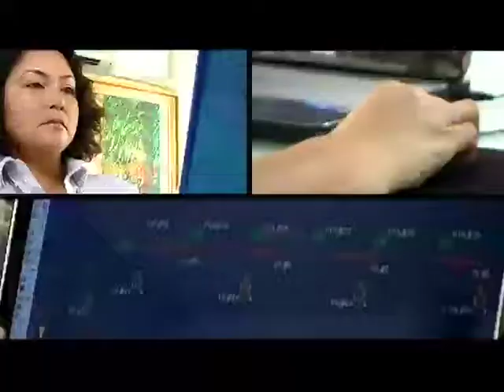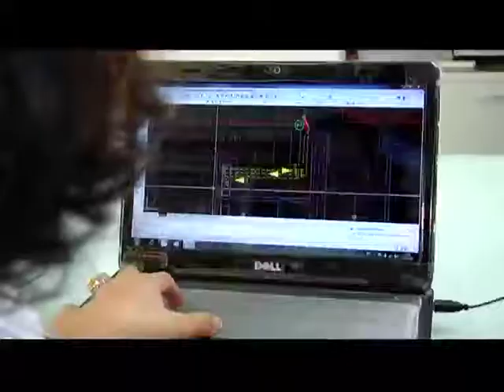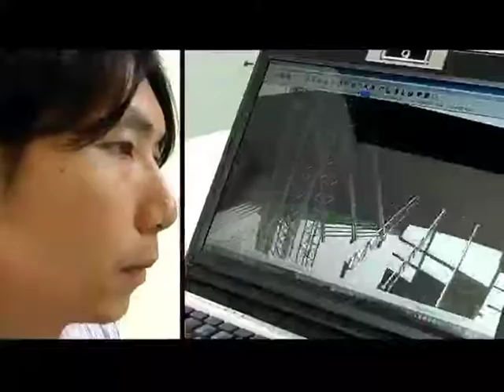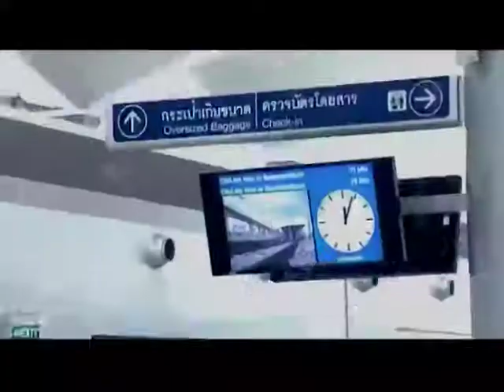สื่อประชาสัมพันธ์อุตสาหกรรมก่อสร้างไทย